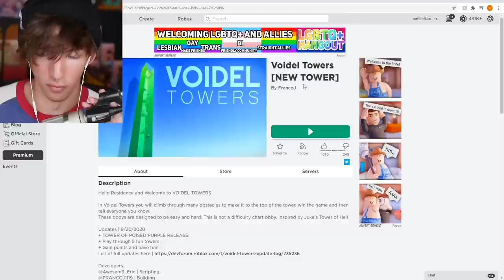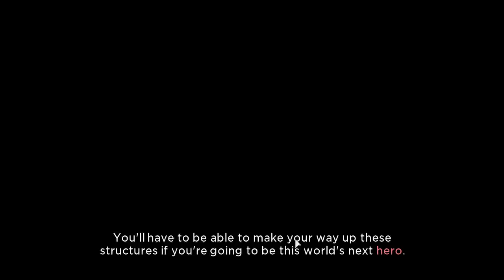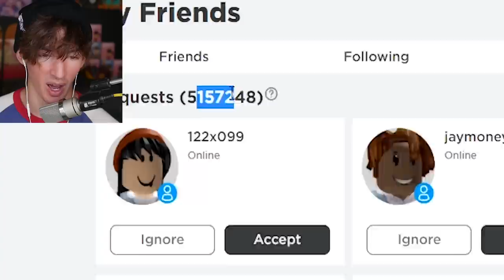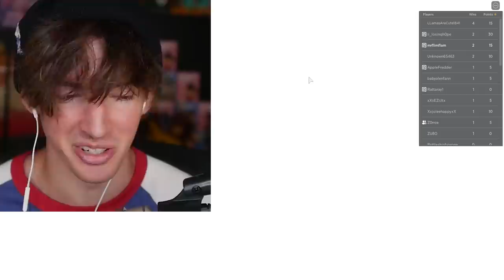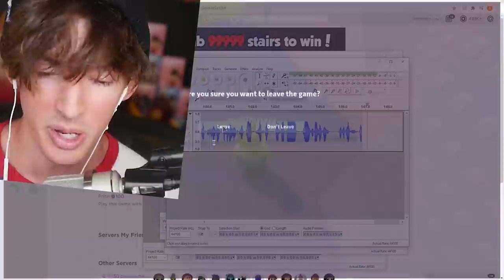Roblox tower but it’s just really sad lol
Today I play Voidel Towers, a really fun tower game on Roblox. Really weird intro to it though lol